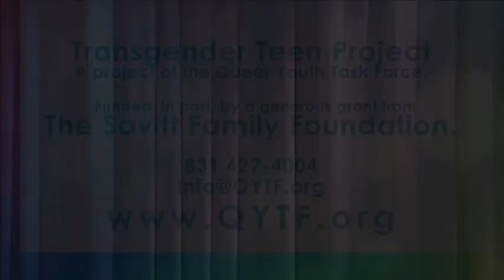Transgender Teen Project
The Transgender Teen Project is a project of the Queer Youth Task Force, to  generate resources and support for transgender youth county wide.

It is funded, in part, by a generous grant from the Savitt Family Foundation.